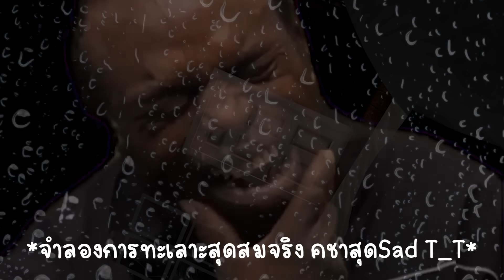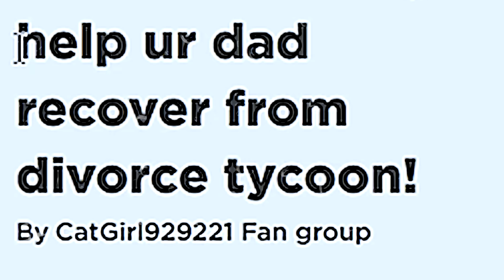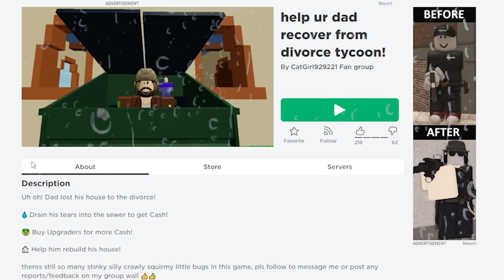Roblox : Help Ur Dad Recover From Divorce 👨 ช่วยคุณพ่อให้หายเศร้า จากการหย่าร้าง !!!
Map